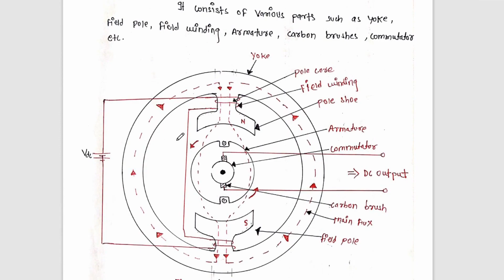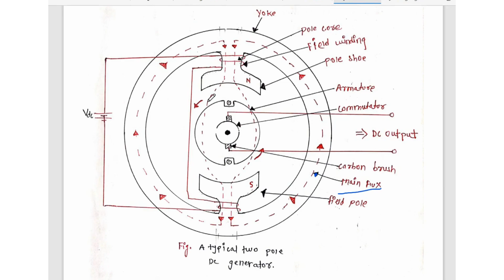DC Generator | construction in detail Part-1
Dc generator construction in detail explaination in nepali